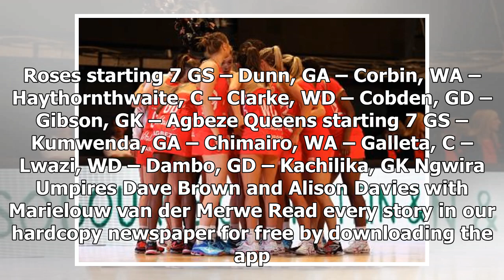Daily News - Englands netballers win a thriller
Daily News - Daily News - Englands netballers win a thriller

Image Text TEAM TALK England saw off the challenge of Malawi on November 24 A BLISTERING first quarter from the England Roses inspired them to victory in the opening match of the Vitality Netball International Series on Friday night, despite an impressive Malawi fight back. England raced into an eleven goal lead at the end of the opening quarter with Kadeen Corbin and Rachel Dunn impressively dominating the shooting circle. At the other end, the Queens were struggling to break through the Roses ...